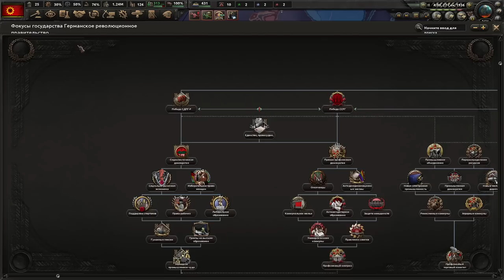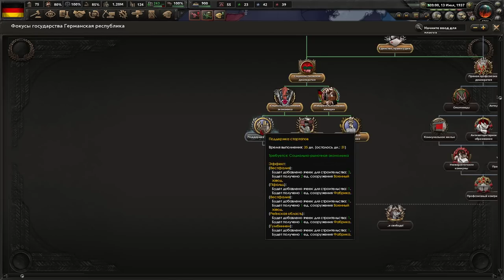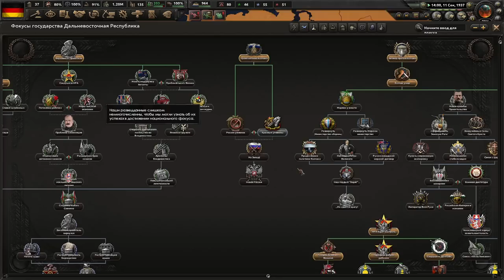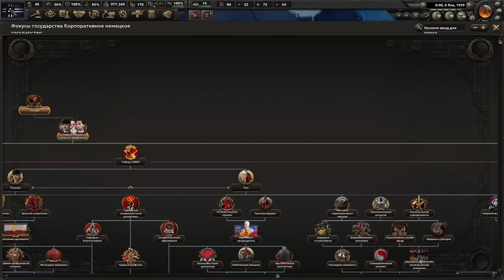РЫНОЧЕК ПОРЕШАЕТ - КАПИТАЛИЗМ СТАЛ ГОСУДАРСТВОМ И НАЧАЛ ТОТАЛЬНУЮ ВОЙНУ С ПРОФСОЮЗАМИ(1)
Играем в Hearts Of Iron 4 с модом Kaiserredux за Германию с Круппом!